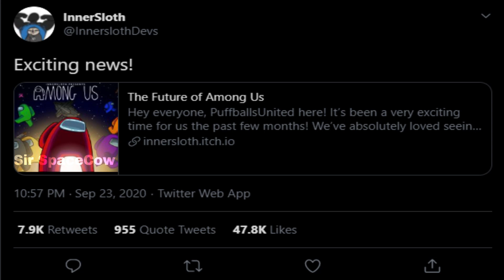Among Us Burger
It's like the Travis Scott burger, but better.